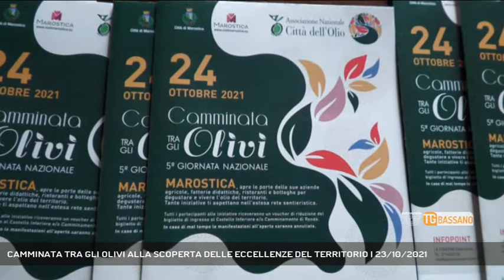CAMMINATA TRA GLI OLIVI ALLA SCOPERTA DELLE ECCELLENZE DEL TERRITORIO | 23/10/2021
TG Bassano del Grappa 23/10/2021 - MAROSTICA - Questa domenica si terrà la camminata tra gli olivi a Marostica per il rilancio del turismo enogastronomico.  || Si terrà questa domenica 24 ottobre la camminata tra gli olivi con percorsi naturalistici, degustazioni e laboratori all'interno delle aziende agricole e fattorie per promuovere e far conoscere l'olio di Marostica. In una fase post-pandemica le attività all'aperto rimangono il traino per dieversi player del turismo a livello regionale e locale. Marostica si è aggiudicata nell'Agosto 2020 il Passaporto Ambientale per i prodotti agroalimentari della montagna vicentina. Gli aderenti alla camminata avranno inoltre un buono che prevede una riduzione al costo dell'ingresso al Castello inferiore e al camminamento di ronda sulle mura della città. - Intervistati MATTEO MOZZO (SINDACO DI MAROSTICA), YLENIA BIANCHIN (ASSESSORE AL TURISMO DI MAROSTICA) (Servizio di Erinda Qyteza) - Segui Rete Veneta anche sul digitale terrestre! Visita il sito